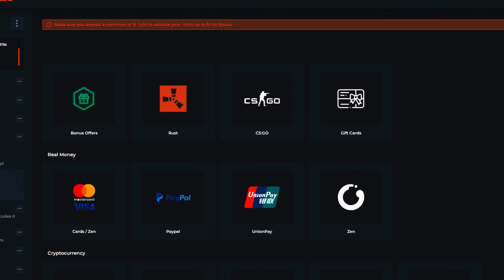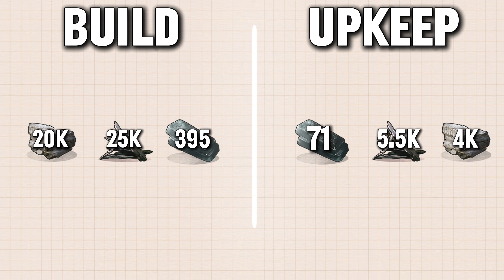TROY - BEST SOLO/DUO with FLOOR STACKING , OPEN CORE & DOUBLE BUNKERS.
💸 Claim 5 FREE cases and a 100% deposit bonus on Rustly

TROY -  BEST SOLO/DUO base with FLOOR STACKING , DOUBLE BUNKERS , OPEN CORE and so LOW UPKEEP ! Get ready for force wipe!

Build Cost & Upkeep (inc deployables)
Stone - 20k / 4k
Frags - 25k  / 5.5k
HQM - 395 / 71

SANC CODE : AVDGNY